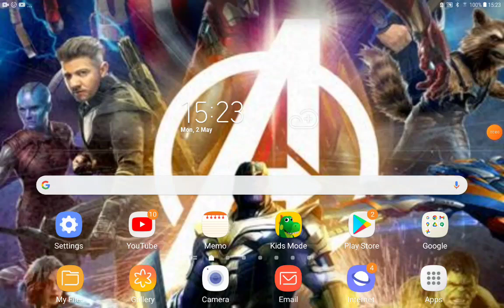The DreamWorks Character Movie 2: Move To Alton Towers Part 18 Max's Gone Turbo/Gaston's True Self